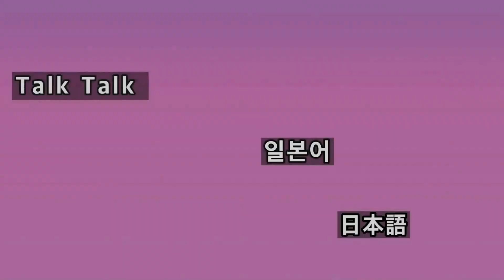[일본 동요]30.비눗방울(シャボン玉)노래로 일본어 공부해요!(with Kor/Jap/Eng sub)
벌써 8월이 되었네요.
8월이라고 하면 일본에서는 여름 축제가 유명합니다.
여름 축제의 경품이나 여름만의 놀이의 하나로 바눗방울이 있습니다.
오늘은 그런 여름날의 추억 중 하나인 비눗방울을 주제로 한 곡을 소개하려고 합니다.

이  곡은 1922년에 발표되었습니다.
이 가사는 노구치 우죠가 불과 7일 만에 죽은 자신의 딸 “미도리”를 추모하며 만든 것으로 알려져 있습니다.

어느 날 마을 소녀들이 비눗방울을 날리는 것을 보고 만약 딸이 살아있었다면 지금쯤 이 아이들과 함께 놀았을 것이라는 생각을 하며 쓴 시가 바로 이 곡이라고 합니다.
두 번째 가사인
 '비눗방울 사라졌다 날지 않고 사라졌다 태어나자마자 부서져 사라졌다''바람 바람 불지마 비눗방울 날리자'라는 가사에 내 자식을 잃은 작사가의 마음이 아프도록 전해집니다.

일본어 공부에 활용해보세요~
1. 먼저 노래를 들어보세요.
2. 다음은 일본어 자막이 나옵니다.
3. 마지막으로 한국어/일본어 자막이 나옵니다.

일본, 일본어에 관한 상담부터 화상수업, 전화일본어 등 다양한 수업을 일본인에게 직접 받아 보세요.